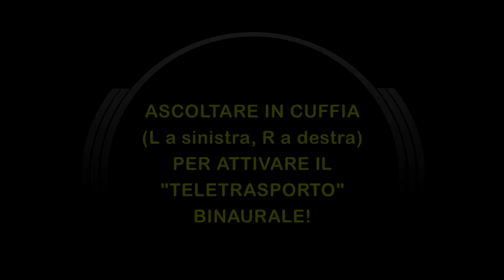Carla Polce Duo: "Sabiá" (Jobim/Buarque) [3D Binaural Audio]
Ecco un brano davvero emozionante! Sia che lo ascolti in cuffia, sia su comuni altoparlanti stereo, ti sfido a non innamorarti della deliziosa voce di Carla Polce!
Se indosserai una cuffia stereo (L a sinistra, R a destra), avrai la sensazione di essere "teletrasportato" sul luogo dell'evento, al posto del microfono binaurale, per ascoltare ogni dettaglio di questa splendida canzone da meno di un metro di distanza e sentirti accarezzato da ogni sussurro! ;)

Carla Polce, voce
Antonio Greco, pianoforte

Testo: Chico Buarque

Ripresa Binaurale e Post-Produzione Audio: Stefano Arciero
Ottimizzazione Audio e Montaggio A/V: Franko Russo

Registrazione effettuata presso l'Auditorium dell'Agenzia per la Promozione Culturale di Avezzano (Regione Abruzzo), il 12 luglio 2012.